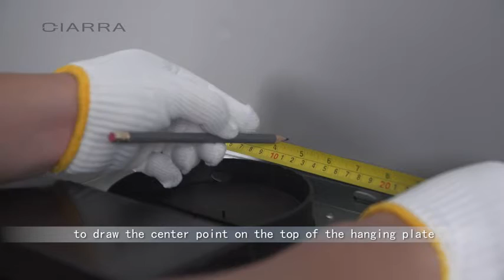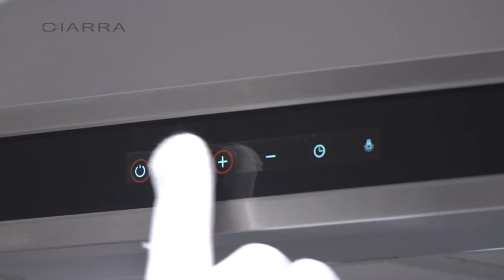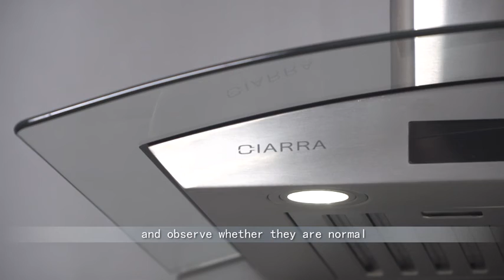Broan F403004 Two-Speed Four-Way Convertible Range Hood, 30-Inch, Stainless Steel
HIGH-QUALITY HOOD INSERT: Hood insert improves ventilation and lighting over your stove with four different ways: ducted vertically or horizontally 3.25" x 10", a vertical 7" round duct, or non-ducted for your convenience

EFFECTIVE LIGHTING: A protective lamp lens distributes light evenly over the cook-top and accepts up to 75W bulb (bulb not included)
EASY CARE: Includes a dishwasher-safe aluminum grease filter for easy cleaning

VERSATILE: Can work in an ADA Compliant application for your convenience

IDEAL SIZE: Range hood insert measures 30" to fit neatly underneath your cabinet

Contemporary styling
Four-way convertible; installs ducted 3-1/4-Inch by 10-Inch (vertical and horizontal), 7-Inch round (vertical) and non-ducted

Product description
Color:Stainless Steel  |  Size:30-Inch
Product Description
Upgrade your kitchen with the Broan Convertible Range Hood Insert and Light! This versatile insert is the perfect solution to your ventilation needs serving as both an exhaust fan and overhead light for your stove. The stainless steel unit is designed to fit neatly underneath your cabinets and installs as 3.25" x 10" ducted opening with vertical or horizontal ducting, 7" round vertical ducting, or as non-ducted with air recirculation. It features a fan designed for years of trouble free service, an easy to clean grease filter, protective lamp lens, and control switches for fan speed and light activation. The protective lamp lens distributes light evenly over the cooktop and accepts up to 75W bulb (not included). It features a dishwasher-safe aluminum grease filter for easy cleaning. Install the insert at least 18" above cook top. For your convenience, this range hood can work in an ADA-compliant application. Enhance your home today with the Broan Convertible Range Hood Insert and Light!

Constructed with quality and good looks, the F40000 is superior to the competition whether ducted vertically, horizontally, or non-ducted. Two speed fan control. Polymeric blade and light lens (accepts up to 75W bulb). Washable aluminum filter. Converts to non-ducted by removing convert plate from front of hood and installing the non-ducted filter (purchase separately). Mitered sides and hemmed bottom for safety and good looks. Damper/Duct connector included. 7-Inch round plate included. Contemporary styling. Four-way convertible; installs ducted 3-1/4-Inch by 10-Inch (vertical and horizontal), 7-Inch round (vertical) and non-ducted. Non-Ducted Filter sold separately - Model 41F. 160CFM, 6.5-Sones (3-1/4-Inch by 10-Inch discharge) or 190 CFM (7-Inch round discharge) performance - HVI 2100 Certified. Dishwasher-safe aluminum grease filter. Includes 3-1/4-Inch by 10-Inch damper and adapter and 7-Inch round adapter.